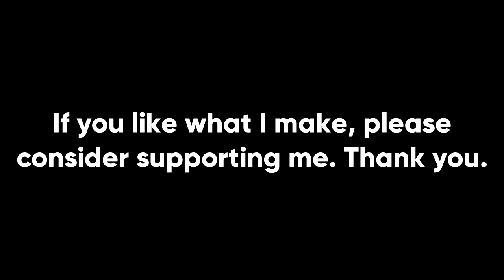The Best Tech Trees In War Thunder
I realized that I never really talked about how the various tank tech trees in War Thunder play, mostly just about vehicles Gaijin could add to them. Since a lot of you guys are relatively new to the game or are just starting out, it was a no-brainer to make this video.